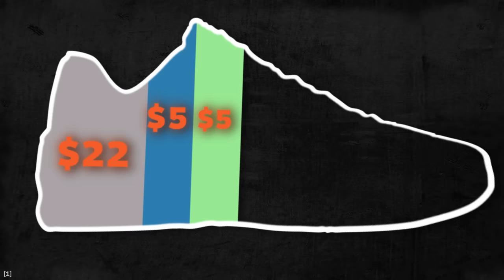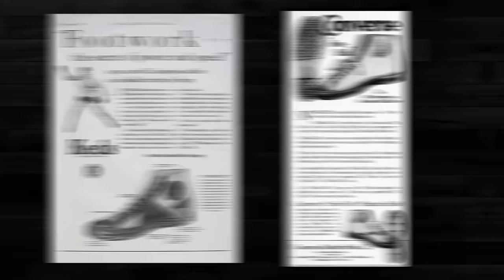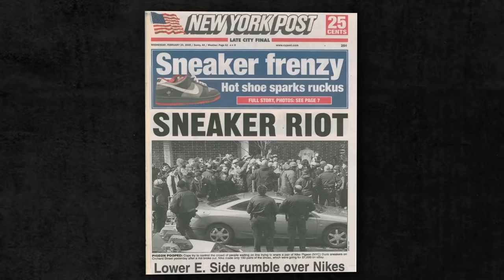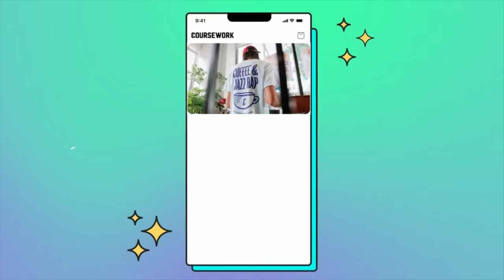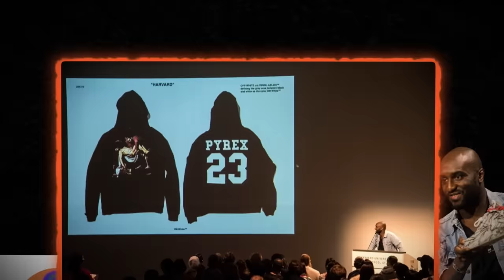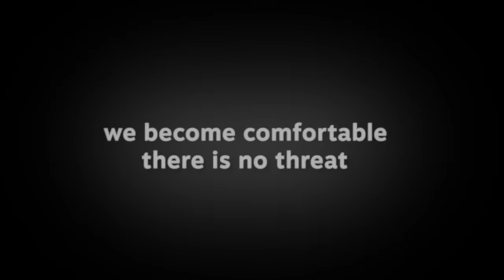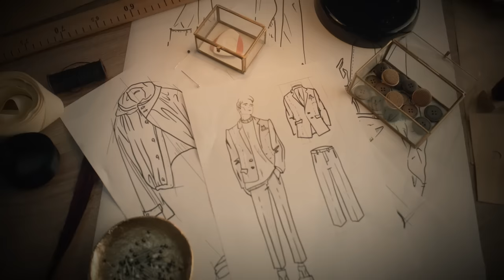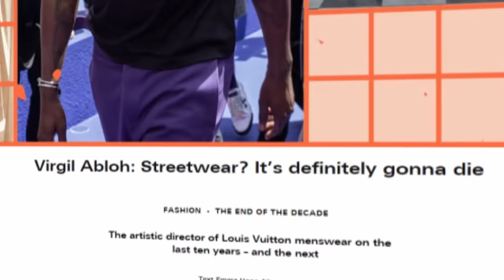How Nike Tricks Your Brain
⏱ Timestamps
00:00 💸 What Does It Cost To Make A Sneaker?
01:28 💡 The Basics
2:13 🏺 The History of Collaborations
4:35 🚀 Athletic Interest Merch powered by Shopify
05:41 🧠 Virgil Abloh
09:16 🤯 The 3% Rule
11:52 🔮 The Future